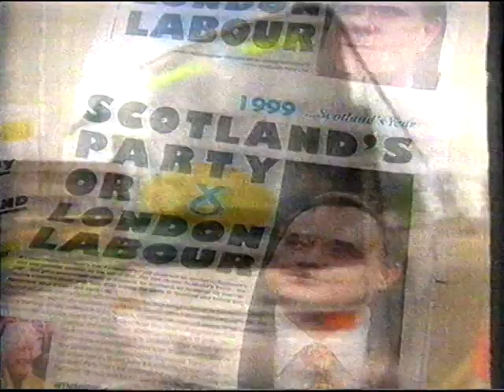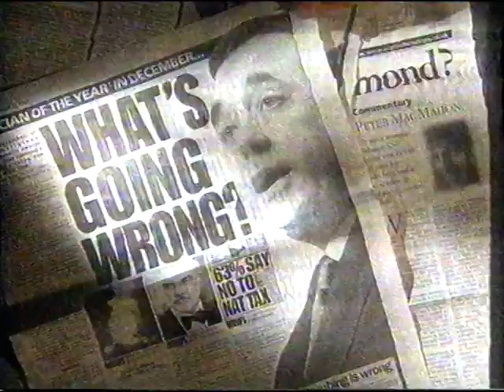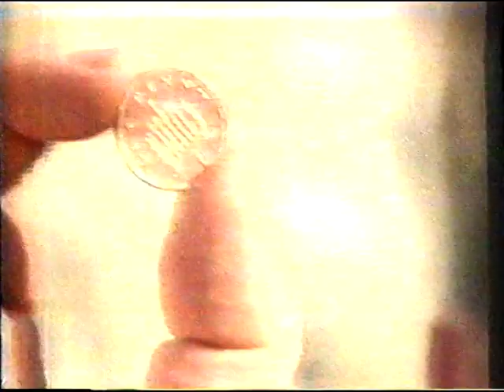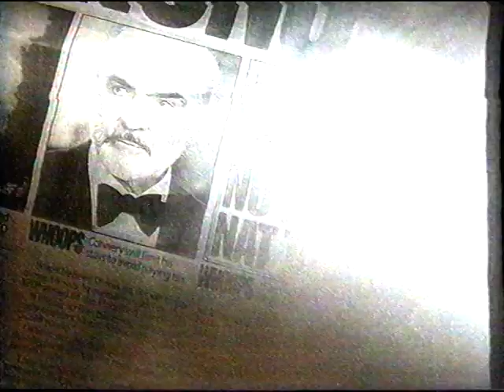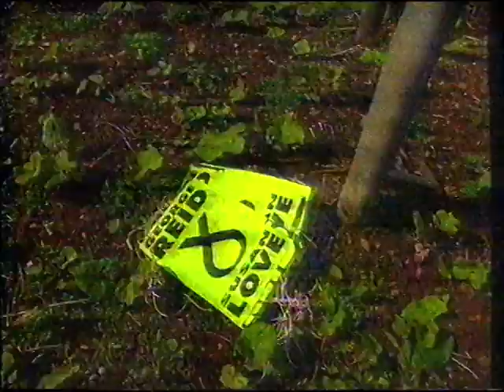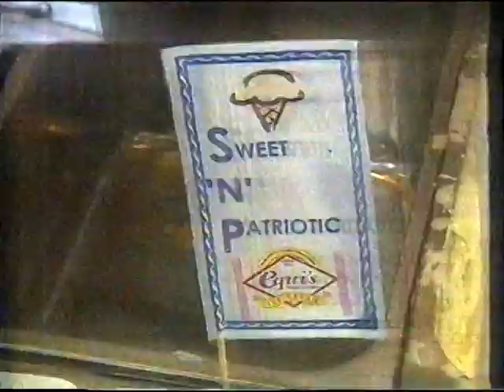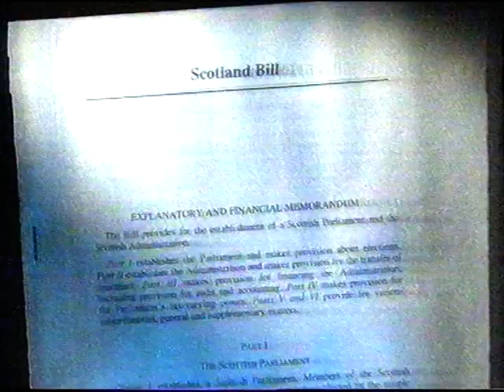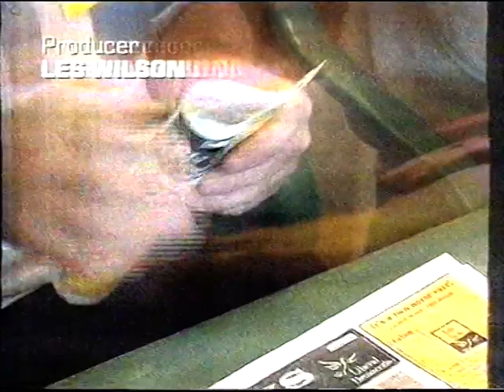BBC Panorama The Scottish Parliament 1999